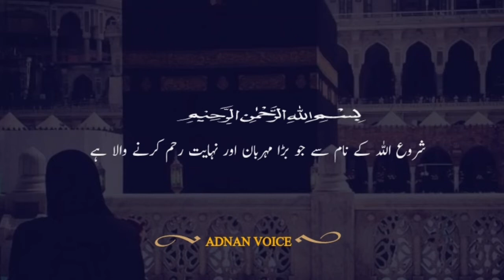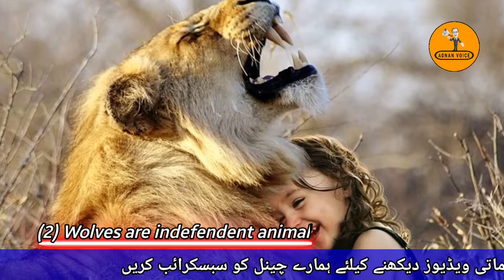Most Amazing Facts About Wolves | Wolf Surprising Facts | Urdu Infomentry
Wolves are the most loyal,brave and desciplined animals,Wolves have qualities which other animals don't have like they don't compromise on independance,they are loyal with their family,they are the most desciplined animals,they have keen eye sight and they can even see and kill gosts by attacking them.

Produced & Directed By : Adnan Khan
Voice Over By : Adnan Khan